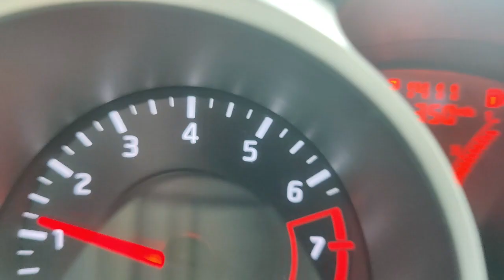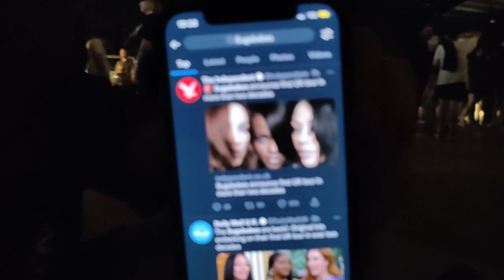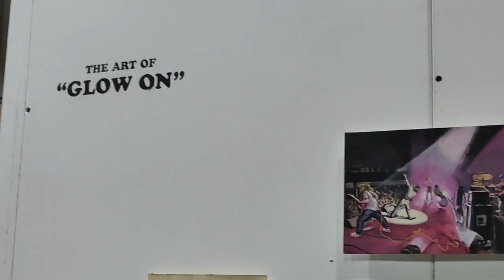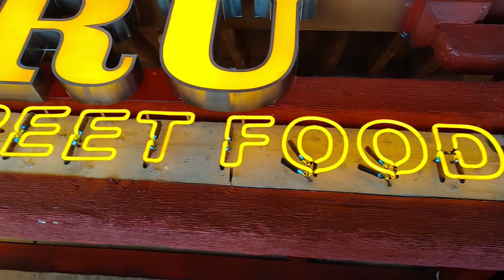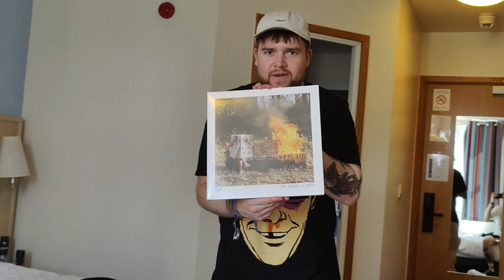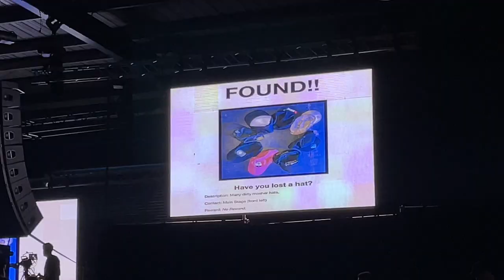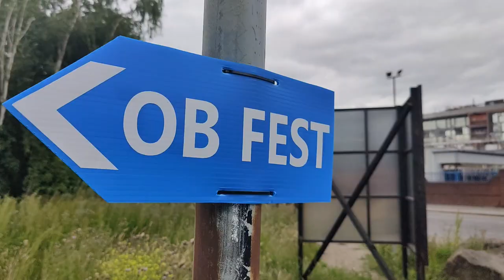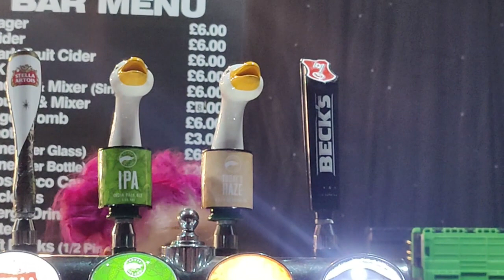OUTBREAK FEST 2022 | VLOG